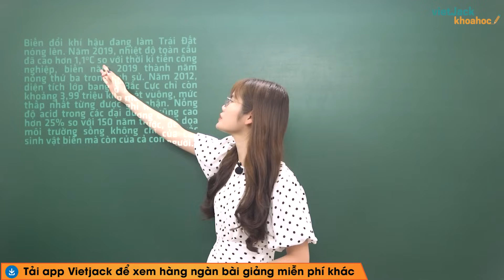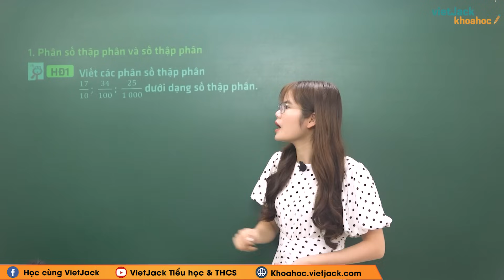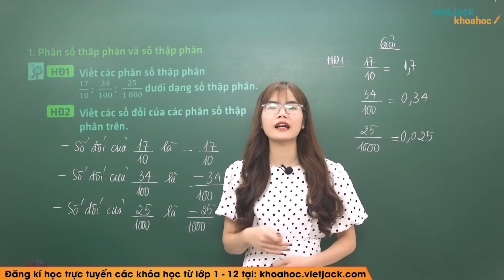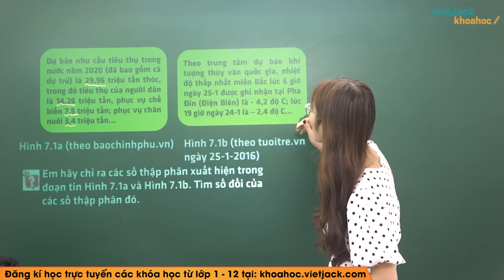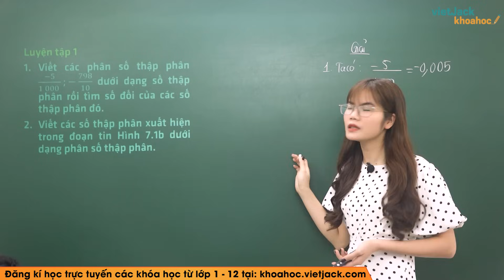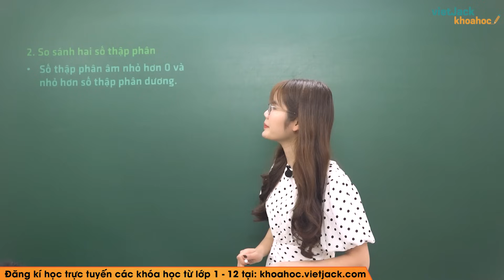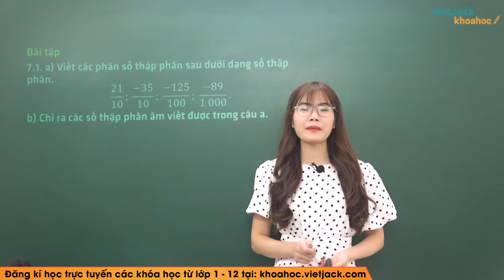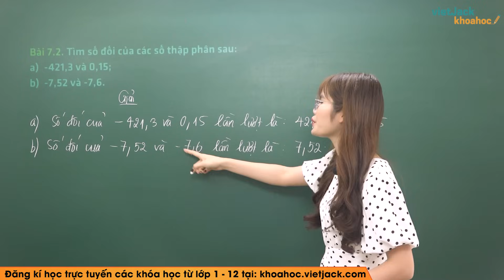Toán lớp 6 Bài 28: Số thập phân - trang 29, 30 - Cô Hạnh | Kết nối tri thức |(DỄ HIỂU NHẤT)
Bài giảng này cô sẽ giúp các em tổng hợp toàn bộ kiến thức trọng tâm bài Số thập phân trong chương trình học mới của Bộ Giáo dục - Bộ sách Kết nối tri thức với cuộc sống - Toán học 6. Video này, cô cũng sẽ giải tất cả các bài tập của bài học này trong sách. Chú ý theo dõi bài học cùng cô nhé!

00:00 Giới thiệu
00:34 Bài tập
04:42 1. Phân số thập phân và số thập phân
20:40 2. So sánh hai số thập phân
24:48 Bài tập
29:47 Giới thiệu trang web